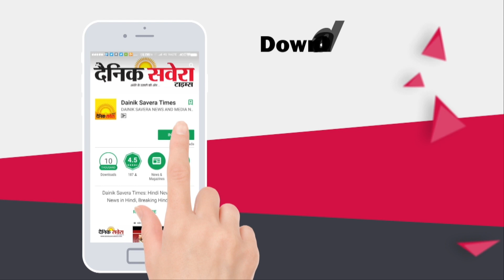Exclusive: katra Helipad पर Punjab के Minister Navjot Sidhu के सामने लगे Modi-Modi के नारे